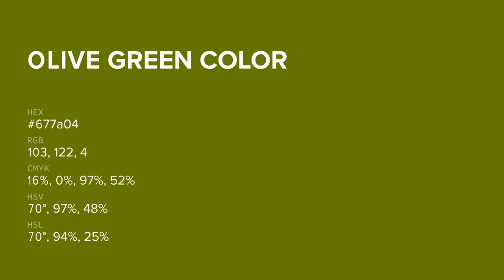Olive Green color 677a04 hex color - Green color - Cool color 677a04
What color is Olive Green ? 677a04 hex color - Green color - Cool color 677a04

Hex 677a04 Color Code is also known as Olive Green color.